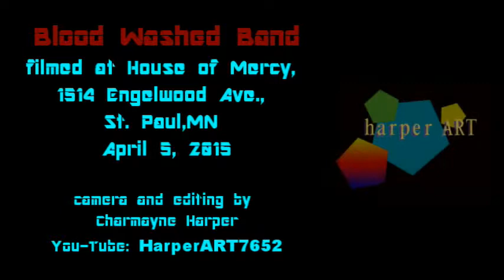Blood Washed Band performs at House of Mercy-Easter Service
Blood Washed Band performed for the Easter Service on April 5, 2015 at the House of Mercy Church, 1514 Englewood Avenue, St. Paul, MN. Filmed and edited by Charmayne Harper, HarperART.  You-Tube at HarperART7652